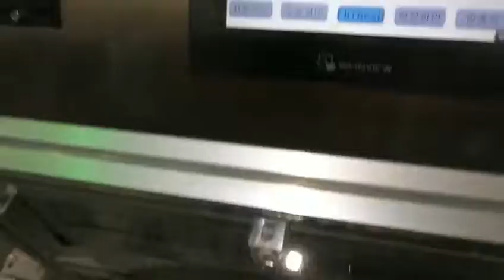Automatic Mask packing machine and counter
Skype:flkmachine
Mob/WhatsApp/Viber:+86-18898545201